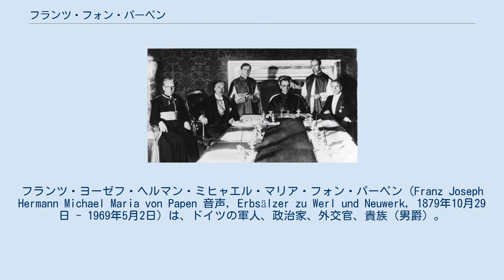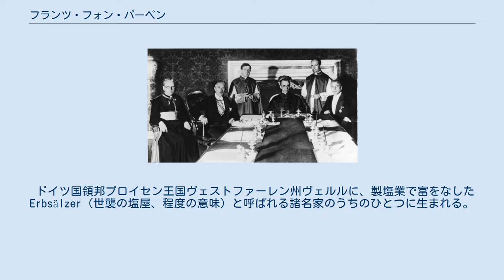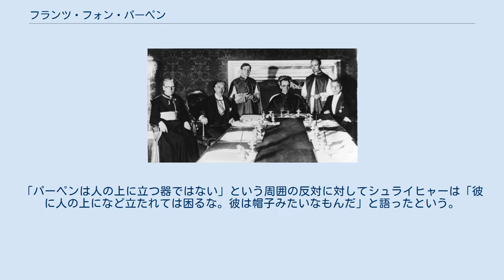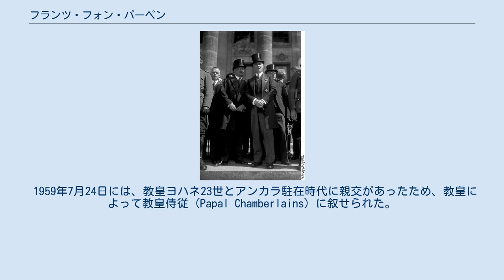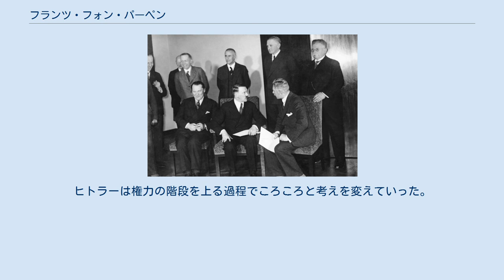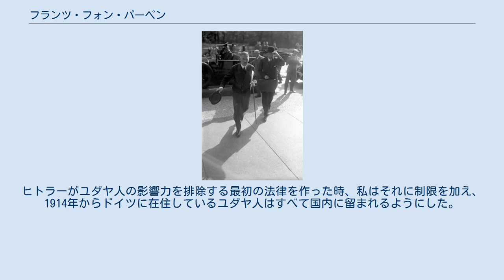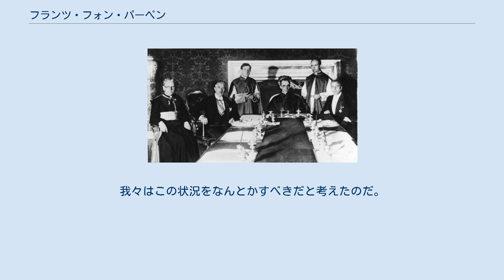フランツ・フォン・パーペン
フランツ・ヨーゼフ・ヘルマン・ミヒャエル・マリア・フォン・パーペン（Franz Joseph Hermann Michael Maria von Papen 音声, Erbsälzer zu Werl und Neuwerk, 1879年10月29日 - 1969年5月2日）は、ドイツの軍人、政治家、外交官、貴族（男爵）。
 ヴァイマル共和政末期の1932年にクルト・フォン・シュライヒャーに擁立されてパウル・フォン・ヒンデンブルク大統領の大統領内閣の首相を務めたが、パーペン内閣は半年ほどでシュライヒャーに見限られて瓦解した。
その後、国家社会主義ドイツ労働者党(ナチ党)党首アドルフ・ヒトラーと接近し、彼が首相になれるよう尽力するなどナチ党の権力掌握に大きな役割を果たした。
1933年のヒトラー内閣成立でヒトラーに次ぐ副首相の座に就いた。
しかし、「長いナイフの夜」事件で失脚し、その後はオーストリアやトルコでドイツ大使を務めた。
第二次世界大戦後、ニュルンベルク裁判で主要戦争犯罪人として起訴されたが、無罪とされた。
 ドイツ国領邦プロイセン王国ヴェストファーレン州ヴェルルに、製塩業で富をなしたErbsälzer（世襲の塩屋、程度の意味）と呼ばれる諸名家のうちのひとつに生まれる。
両親の希望で陸軍幼年学校に入学し、軍人への道を進む。
ドイツ皇帝の側近くに仕えたのち、第5槍騎兵連隊付きを経て参謀本部に入り、1913年に大尉に昇進。
そこでクルト・フォン・シュライヒャーと知り合う。
当時パーペンは巧みな馬術で名声を得ていた。
1905年に製陶業で有名なビレロイ&ボッホ社の創業家の娘と結婚して工場の一つを相続し（現存）、巨大な経済力を得た。
財界とも太いパイプを持つようになった。
一女をもうける。
 駐在武官時代のパーペン 皇帝ヴィルヘルム2世の学友だった父のコネもあり、第一次世界大戦中の1915年までアメリカ大使館付き武官。
フランクリン・ルーズベルトやダグラス・マッカーサーといった、後年のアメリカ合衆国指導者の知遇を得た。
武官としてアメリカ国内でさまざまな諜報活動に従事し、また兼轄国であるメキシコをドイツ寄りにすることに努めた。
結局1916年にサボタージュ活動や破壊工作活動に関与しているとされてアメリカ政府から国外追放処分を受けた。
帰国の際不用意に別送した荷物がイギリス海軍の臨検を受け、パーペンがアメリカ国内に構築したドイツの諜報網が暴露された。
 ドイツ帰国後に皇帝から鉄十字章を授与され、西部戦線で大隊長に転じる。
その後参謀本部に戻りオスマン帝国に派遣され、オスマン帝国軍大佐となる。
パレスチナ戦線のオスマン第4軍で司令官エーリッヒ・フォン・ファルケンハインの参謀長となり、そこでヨアヒム・フォン・リッベントロップと知り合う。
のちに国家社会主義ドイツ労働者党（ナチ党）のアドルフ・ヒトラーが、リッベントロップの説得によってカトリック教徒や貴族層への敵愾心を抑えてパーペンと手打ちし政権を握ることを思えば、この出会いは運命的なものであった。
ドイツへの帰路では、のちにドイツ大統領となるパウル・フォン・ヒンデンブルク元帥とも同道して知遇を得ている。
 第一次世界大戦の敗北後、ドイツ革命により成立したヴァイマル共和政の国軍で働くことを潔しとせず、1919年に中佐を最後に退役。
貴族階級の社交クラブ「ヘレンクルプ (Herrenklub)」に参加した。
クラブの中では馬術の達人として名の知られた人物だった。
 相前後して中央党（カトリック系中道政党）に入党し、1920年にカトリック系労働組合の委員長に就任。
保守系の農民組合の指導者であった。
1921年にプロイセン州議会議員に当選するも、与党に属するにも関わらず社会民主党（SPD）首班のオットー・ブラウン政権を支持せず不信任案提出を繰り返し、世間の注目を集めるとともに、保守派との親交を重ねる。
1925年の大統領選挙でも、自党のヴィルヘルム・マルクスではなくヒンデンブルクを公然と支持した。
このため党執行部はパーペンを除名しようとしたものの、党機関紙「ゲルマニア」の大株主で監査役に就任していたため除名に至らなかった。
その後も一貫して中央党と社民党の同盟関係を解消し...